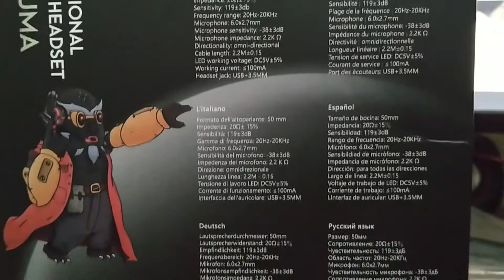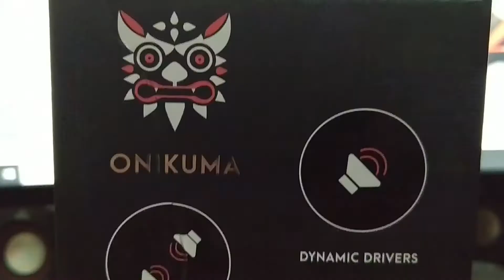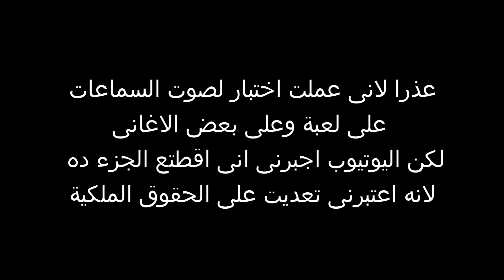K1B Onikuma هيدفون الجيمرز الرخيص والممتاز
فى هذا الشرح سنقوم باستعراض هيدفون الجيمرز الرخيص والمميز K1B Onikuma